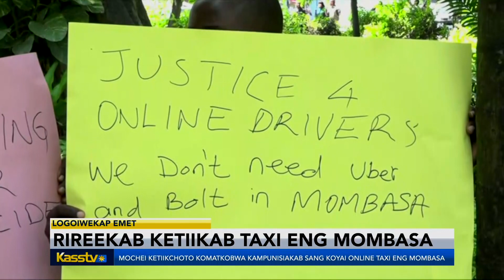MASHINANI NEWS 1PM 7 12 2023 1 Output 1